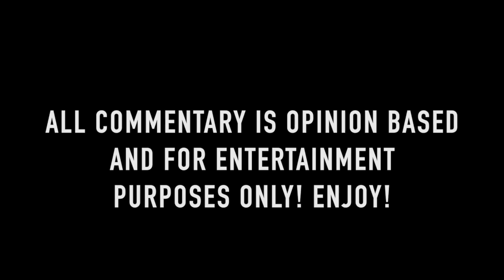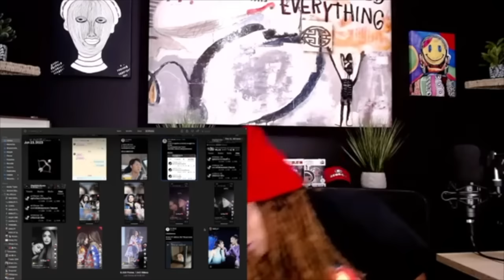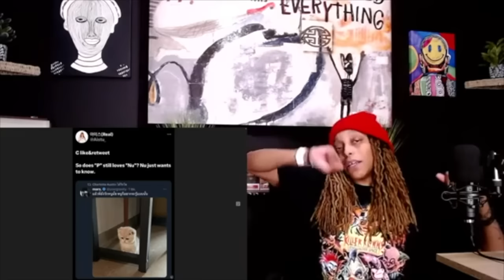ENGLOT (6-22-23) “THE MORNING AFTER”?! 👀😝 | UNSOLICITED TRUTH REACTION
ENGLOT (6-22-23) “THE MORNING AFTER”?! 👀😝 | ENGLOT | UNSOLICITED TRUTH REACTION

Purchase My New Book: